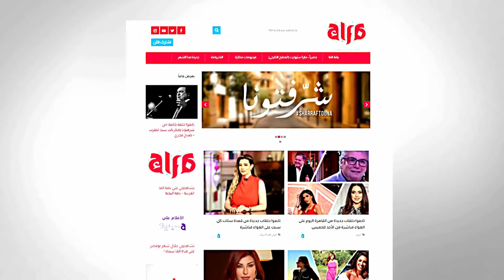كل ما تريد معرفته عن العملات الرقمية ومستقبلها مع المحلل الاقتصادي محمد نجم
المستثمرين في البيت كوين مصيرهم السجن

قنوات_الأسرة_العربية